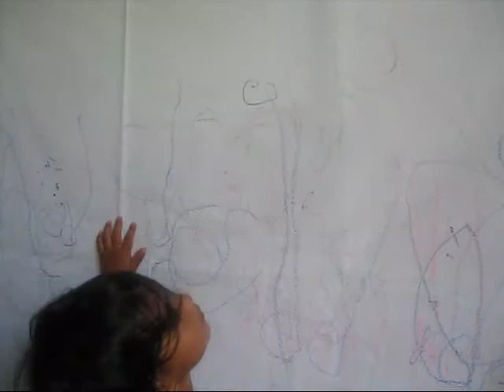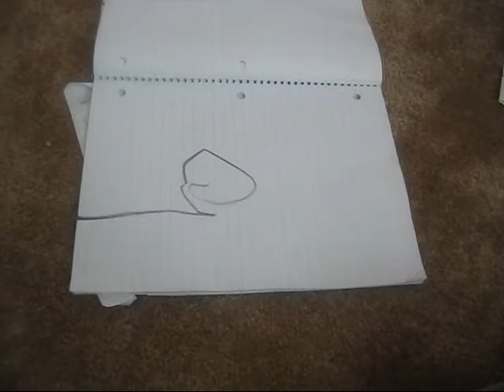18month old shlagha drawing a balloon